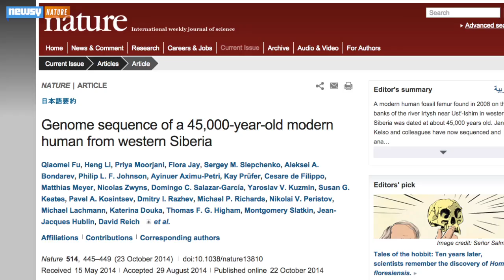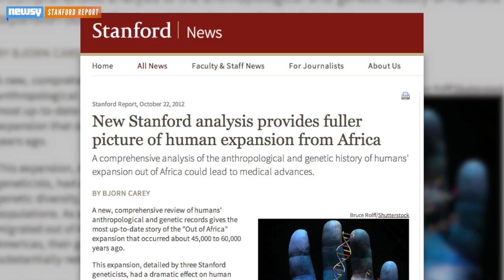Oldest Bone Ever Sequenced Shows Human/Neanderthal Mating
A 45,000-year-old thighbone is showing when humans and neanderthals may have first interbred and revealing details about our origins.